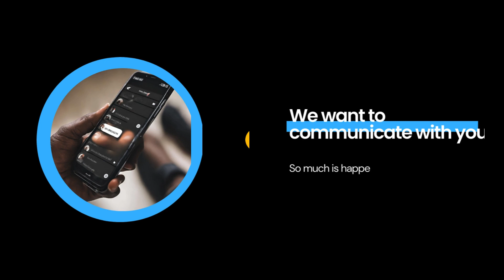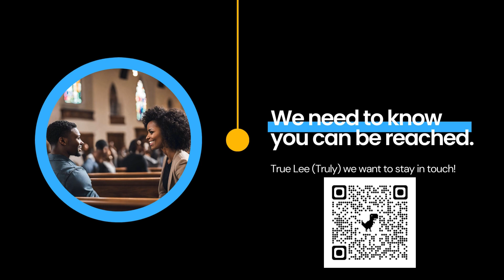April 2024 Church Announcements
Join us for a Spirit Filled Worship Service!